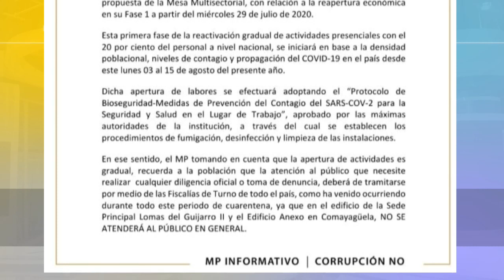Próximo lunes se retoma la re activación presencial en el MP